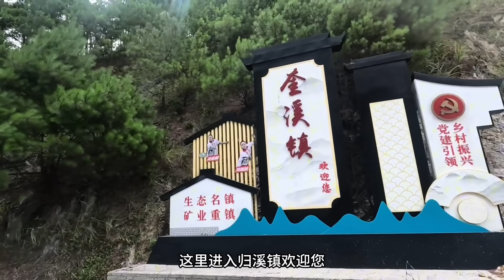陡峭山坡野牦牛拉小房车也能上来，电全部用完如何进城，下集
如果想支持我的话，我的银行卡号是：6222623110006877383 吴志起